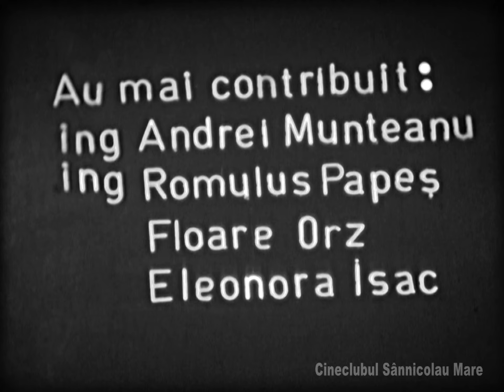🎥 "GENERAȚII" (1979): DIN ARHIVA CINECLUBULUI SÂNNICOLAU MARE!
Redescoperiți un film emblematic din istoria cinematografică a localității noastre, grație Muzeului Cineastului Amator. "Generații", un film din 1979, regizat de Ludovic Dama.

🌟 Interpreți:
Ștefan Staica, Ion Stoia Jura, Floare Ciobâcă, Albina Staica, Dănuț Vaina, Flavius Isac.

🎬 Echipa tehnică și contribuitori:

Regizor: Ludovic Dama
Lumini: Ilie Iepure, Ioan Comloșan
Generic: Jivco Galetin, Carol Steiner
Laborator: Radivoi Sablici, Ioan Comloșan, Ioan Wass
Organizare pe platou: Carol Steiner
Sunet: Jivco Galetin, Ludovic Dama
Director de producție: Zaharia Giurgiu
Contribuitori speciali: ing. Andrei Munteanu, ing. Romulus Papeș, Floare Orz, Eleonora Isac

Vă invităm să vă alăturați călătoriei și să apreciați măiestria și pasiunea echipei care a stat în spatele acestui filml!